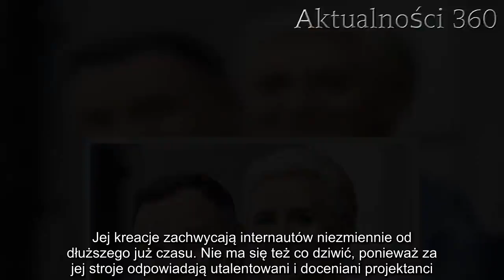Tabloidy oszalały! Wszyscy mówią o tym, co zrobiła Agata Duda na święta | Aktualności 360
Agata Duda na święta wybrała się wraz z mężem na specjalny koncert. Teraz tabloidy mówią tylko o niej. Pierwsza dama ponownie zachwyciła wszystkich.

Agata Duda jako pierwsza dama musi się odpowiednio prezentować. Wszak jest żoną głowy naszego państwa. Dodatkowo bierze udział wraz z mężem w wielu istotnych spotkaniach z przywódcami innych państw. Niestety od bycia pierwszą damą nie ma wolnego, ale Agacie zdaje się to nie przeszkadzać. W swojej roli zdaje się czuć niczym ryba w wodzie, co doskonale widać po jej wczorajszych zdjęciach.

Agata Duda na wigilijnym koncercie
Pierwsza dama znana jest z nienagannego wręcz stylu. Jej kreacje zachwycają internautów niezmiennie od dłuższego już czasu. Nie ma się też co dziwić, ponieważ za jej stroje odpowiadają utalentowani i doceniani projektanci. Agata Duda do współpracy zaprasza tylko tych artystów, których prace przemawiają do niej samej.
Co więcej, sama zajmuje się doborem strojów, które następnie zamawia u swoich dostawców. Oczywiście ubrania to jedno, ale pierwsza dama może również pochwalić się sylwetką, której pozazdrościć jej może nawet niejedna nastolatka. Widać doskonale, że żona prezydenta wie doskonale jak zadbać o siebie.

Z okazji wigilii para prezydencka wybrała się na koncert „Jaka wigilia, taki cały rok”. Tam wspólnie wysłuchali kolęd oraz pastorałek w wykonaniu między innymi Mietka Szcześniaka i Maryli Rodowicz.
Pierwsza dama podczas tej uroczystości postawiła w swojej stylizacji na czerwień. Jak zawsze jej strój był bardzo elegancki, ale przy okazji nie był nudny. Z dominującym kolorem kontrastowały czarne szpilki oraz czarno-perłowe kolczyki, które doskonale dopełniały całości.

Nie ma co ukrywać, że Agata Duda wyglądała wspaniale, a najlepiej oddają to komentarze internautów, których pełno jest na wielu portalach.

– Super wygląda, bardzo ładna sukienka i figura nawet lepsza niż u Melanii – pisze jedna z internautek.

– Ładnie wyglądają, dajcie im spokój przynajmniej w Święta. Wesołych Świąt – czytamy.

– Prezydent jak się patrzy! Fajna para – dodaje kolejna internautka.